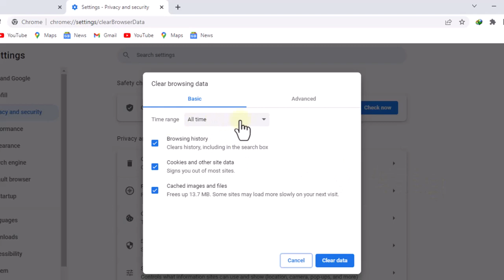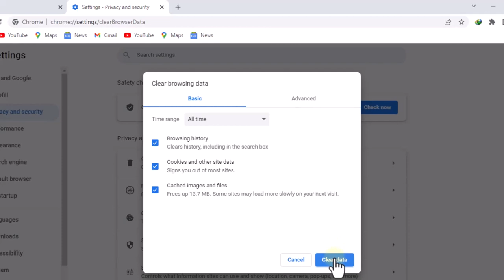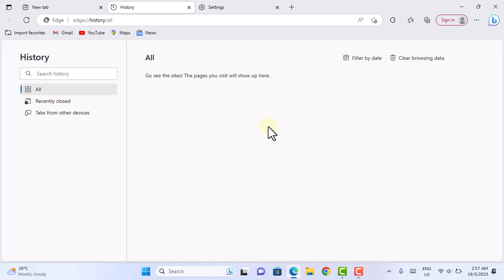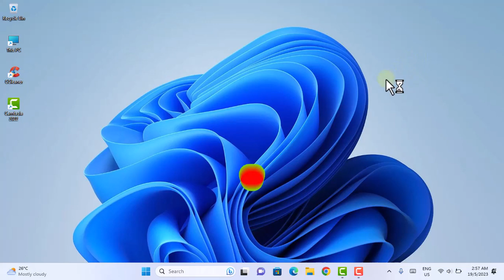Clear Your Browser History In Chrome Fast And Easy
Here, in this video, we will share this simple steps that will help to permanently remove browser history in google chrome and ms edge.